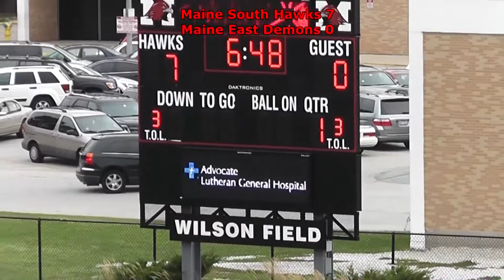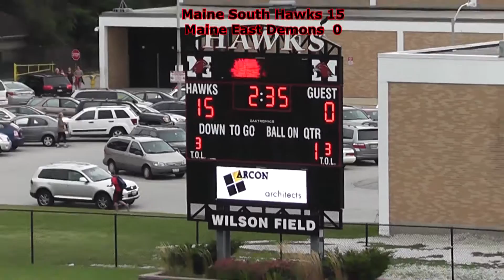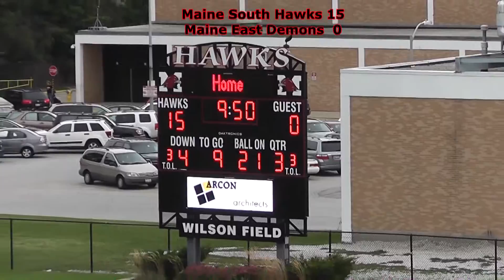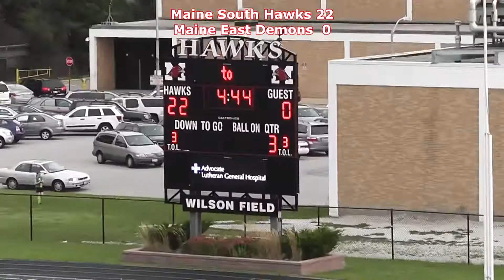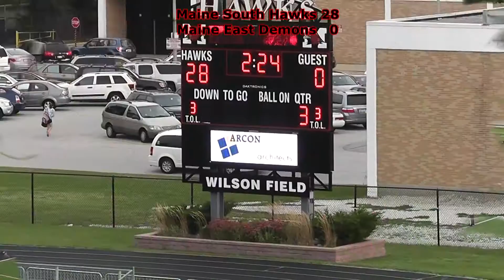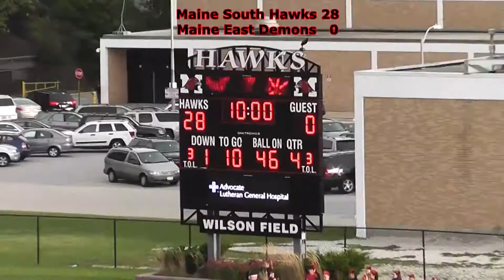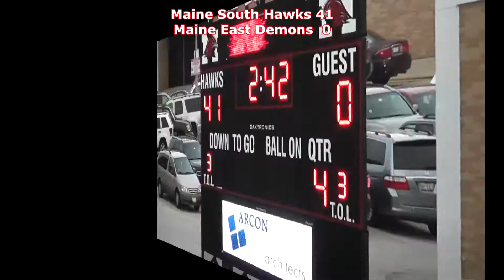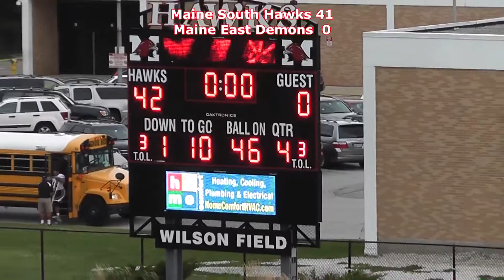Maine South Vs. Maine East Version 3.0